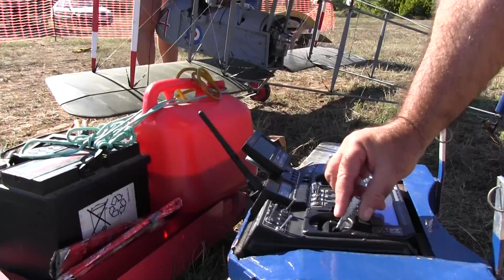Saeta 2012 Spanish Dawn Patrol Chek list